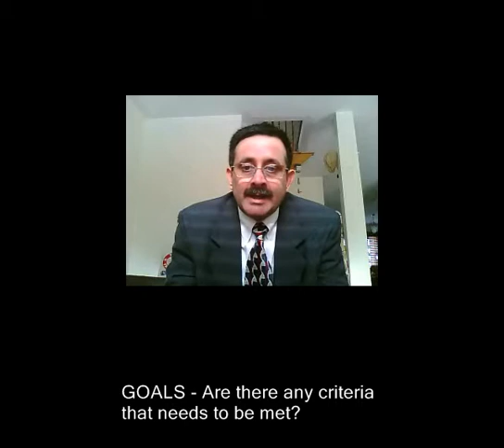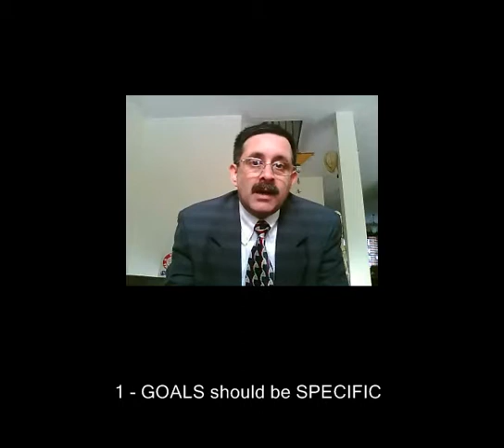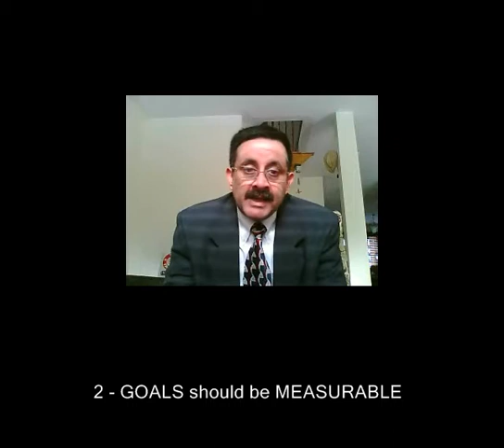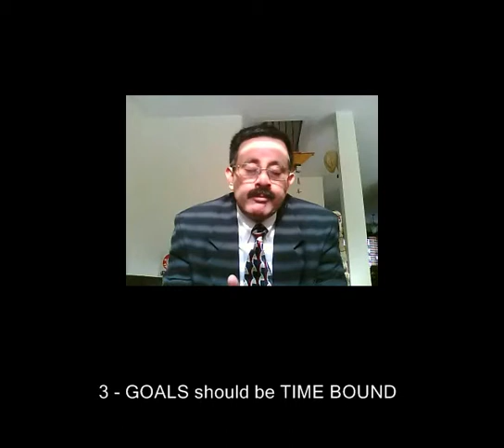GOALS - Criteria to be met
This video from the Immigrant Coach gives viewers the 3 eligibility criteria that must be met for setting of GOALS.

GOALS that meet these conditions have a much better chance of Achievement.